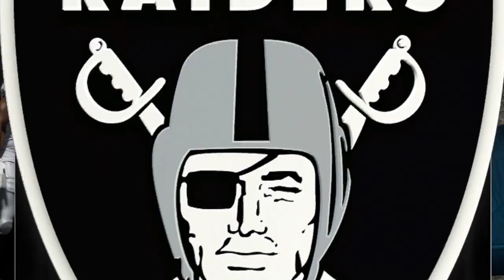Madden 24 Season Simulation (PC) Las Vegas Raiders Vs Indianapolis Colts Week 17